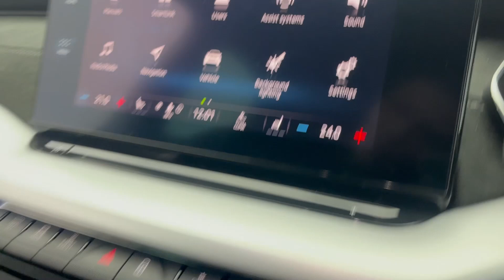2020 - SKODA Octavia Hatchback 1.5 TSI SE L First Ed ACT(150PS) - Black